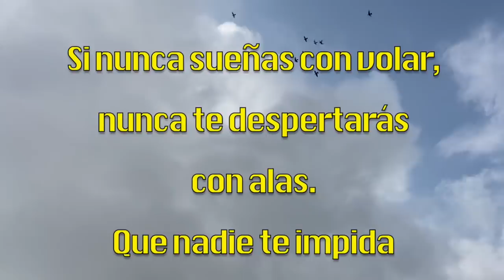Se arrastra quien no tiene alas-Reflexión de vida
Todos y cada uno de nosotros tenemos alas propias, aunque no las veamos. Son herramientas personales que estamos obligados a desarrollar para construir nuestra felicidad, nuestros propios caminos de autorrealización.
En el camino de la vida hay quienes se dedican a cortar alas, a robar sueños y a impedir que seamos el ser humano que deseamos ser.